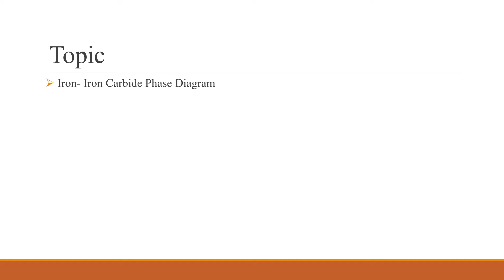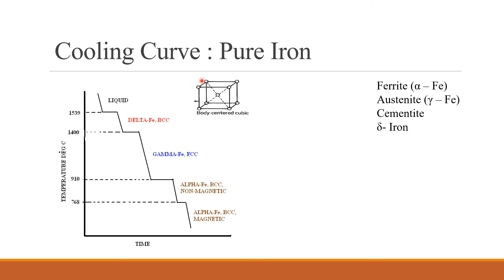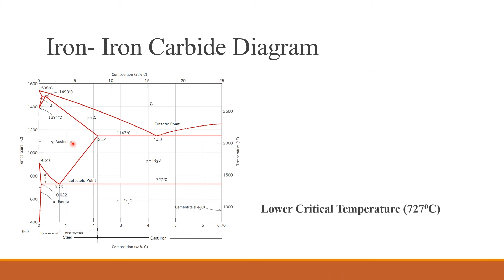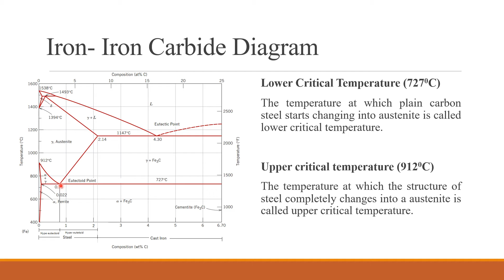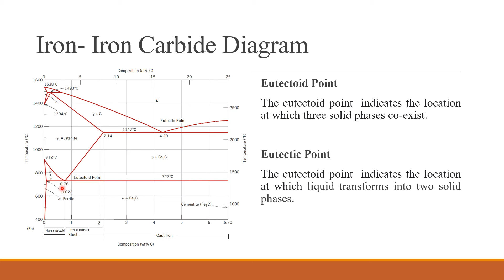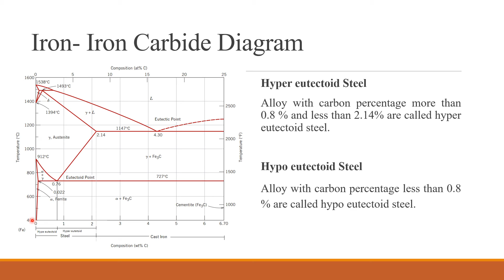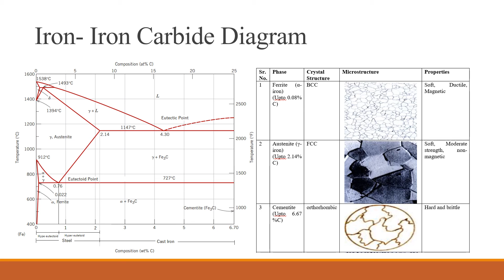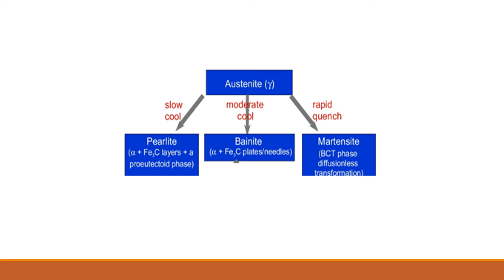Heat Treatment Part 2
Iron Iron Carbide Phase Diagram